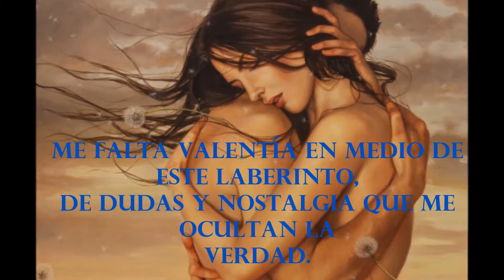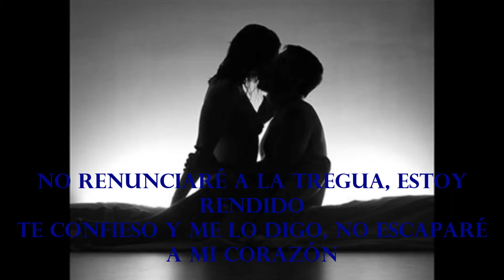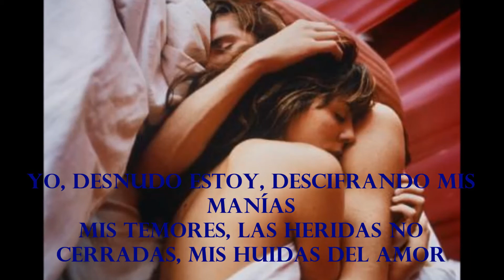Gabriel Coronado Desnudo estoy Letras